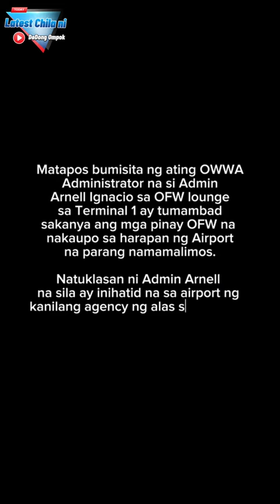GOODJOB‼️ SA ATING OWWA ADMIN, ARNELL IGNACIO, GANITONG TAO DAPAT YONG MAY MALASAKIT SA KAPWA🇵🇭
Latest Chika ni DeDong Ompok, also known as Solid BBM SARA SANDRO

Buy a Super Thanks, which directly supports Latest Chika ni DeDong Ompok.

Ang lahat ng mga Video, larawan, kanta, at graphics na ginagamit sa video ay pagmamay-ari ng kani-kanilang may-ari at ang channel na ito ay hindi naghahabol sa anumang mga karapatan sa kanila.

Schgpards na pagganit ay pinathintuutang batas sa copyright na
maaaring lumabag. Ang no-profit na pang-edukasyon o personal na paggamit ay nagbibigay ng balanse na pabor sa patas na paggamit.

GOD BLESS..
INGAT PO LAGE KAYO!.